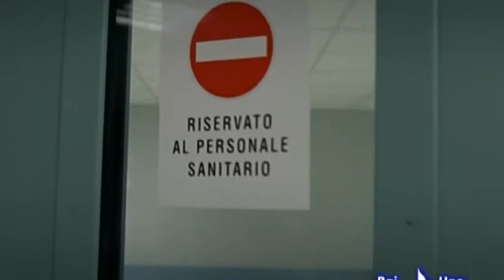Copia di VTS 03 1